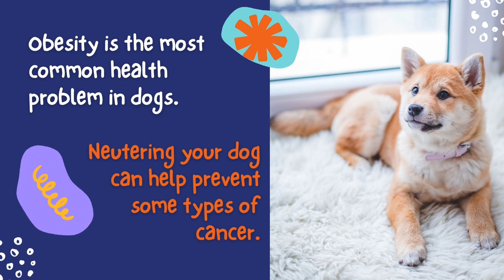💡Do you know everything about dogs?💯 Shall we check?👩🏻‍🏫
🔎Some curiosities about our dogs🐱

FOLLOW US TO SEE ALL THE NEW VIDEOS WE ARE PREPARING FOR YOU AND YOUR PET 🐶 🐱

✩ Hoping you like it ✩